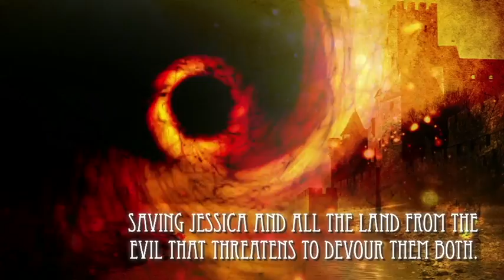Xlibris Book Trailer: Black Hollow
Black Hollow by Xlibris Author MP Ashman

Overview:
Jessica Bannerly has never believed herself to be special by anyone's standard, least of all her own. But all that is about to change...

Because on the other side of a portal located inside an ancient well, a mysterious wizard sees someone very special indeed...

Quite by accident, Jessica stumbles across the portal and transports herself to a magical land where she becomes a dark enemy's only hope of releasing an ancient curse. But he is not the only one, for more than one of her new friends harbours their own dark secret.

And there are whispers amongst the Unicorns that the Thracian Unicorn has returned...